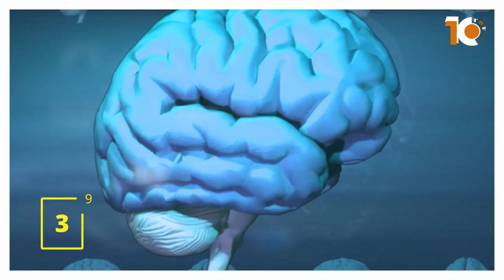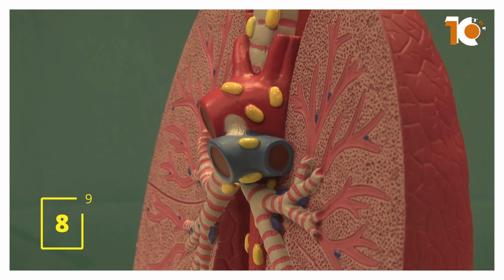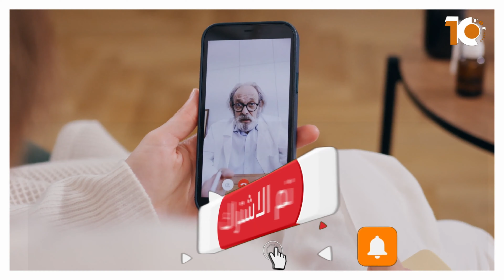اضرار الشيشة الالكترونية | قد تقتلك باي لحظة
في هذا الفيديو نشرح لكم اهم اضرار الشيشة الالكترونية حيث سنعرض لكم معلومات قد تسمعها للمرة الاول عن الشيشة الالكترونية واضرارها على الصحة .

: Timestamps
0:00 اضرار الشيشة الالكترونية   قد تقتلك باي لحظة
1:02 الضرر الاول
1:47 الضرر الثاني
2:36 الضرر الثالث
3:52 الضرر الرابع